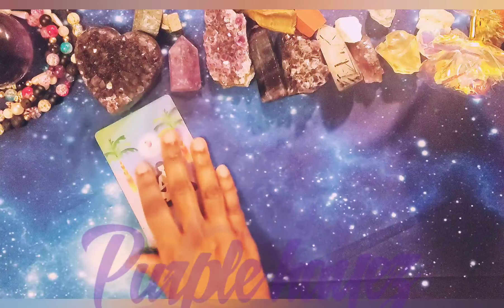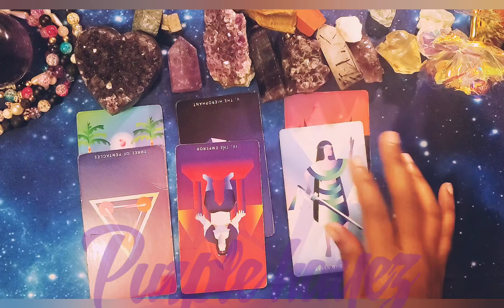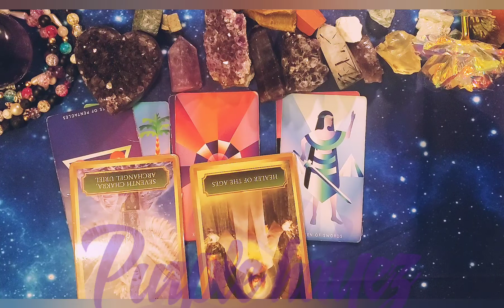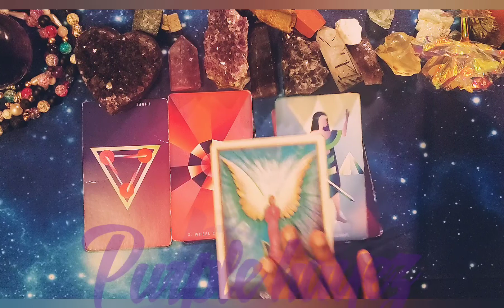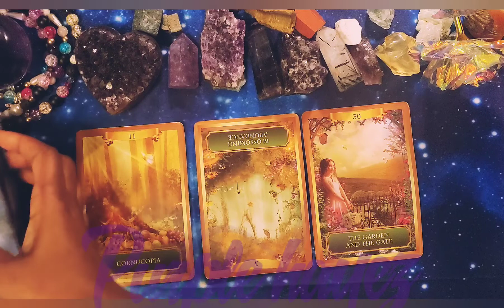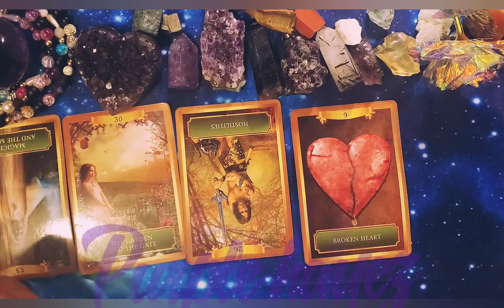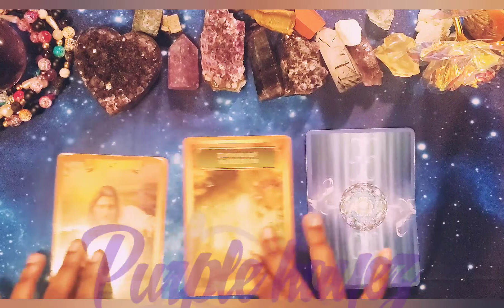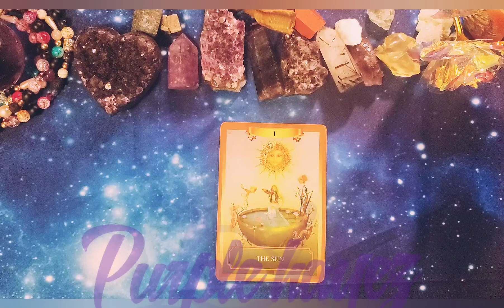TAURUS ♉ YOU'RE FOCUSED ON YOURSELF, THEY'RE FOCUSED ON YOU 🙄 ~ Mid July Purple Hayez Tarot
FOLLOW ME ON STATIONHEAD FOR GOOD VIBES PURPLEHAYES

JUNE
Love/Finance Tarot Reading